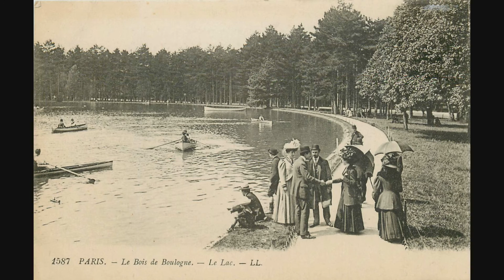ASSOCIATION CARCASSONNE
association carcassone caunes minervois studio d enregistrement musique artistique